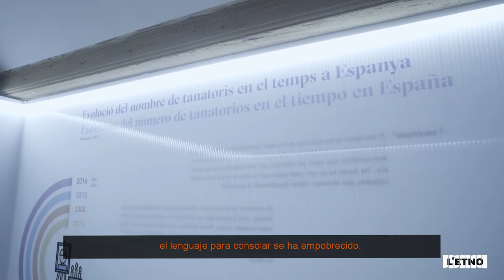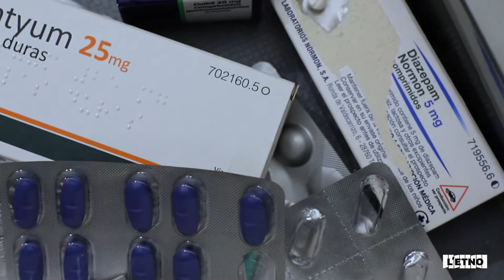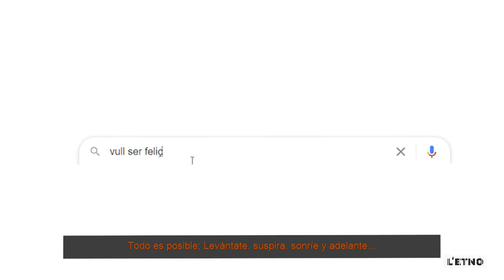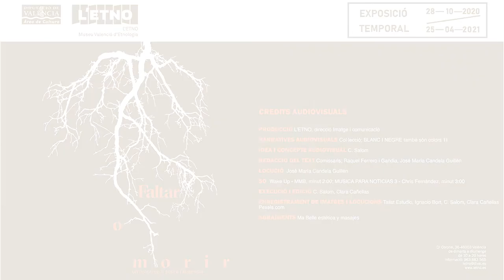Capítol 6. ELUDINT LA MORT/ELUDIENDO LA MUERTE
I morirem?
Et moriemur ja no està clar. Ara la mort, horitzó llunyà i definitiu, està fragmentada en un llistat de lluites puntuals contra malalties diverses. Ara certificar una mort per vellesa o per mort natural ja no és possible. Tot decés ha de ser catalogable per la ciència. Ara si mors seràs culpable, per no haver vigilat degudament la teua salut.

¿Y moriremos?
Et moriemur ya no está claro. Ahora la muerte, horizonte lejano y definitivo, está fragmentada en un listado de luchas puntuales contra enfermedades varias. Ahora certificar una muerte natural o por vejez ya no es posible. Todo deceso tiene que ser catalogable por la ciencia. Ahora si mueres serás culpable, por no haber cuidado debidamente tu salud.

Sense consol
De casa al tanatori fa temps que els vincles comunitaris començaren a desfer-se i a perdre pes. La presència del mort ens incomoda, el llenguatge per a consolar s’ha empobrit. Hem allunyat les qüestions doloroses. Hem expulsat la mort de les nostres vides, (...)

Sin consuelo
Desde la casa al tanatorio hace tiempo que los vínculos comunitarios empezaron a deshacerse y a perder peso. La presencia del muerto nos incomoda, el lenguaje para consolar se ha empobrecido. Hemos alejado las cuestiones dolorosas. Hemos alejado la muerte de nuestras vidas, (...).

Vida sana, vida tirana
No menjar greixos, marginar els fumadors, consumir aliments miraculosos, lluitar contra la contaminació de la mar són tasques que redefineixen la insalvabilitat de la mort, davant de la qual no podem fer res, en problemes tangibles i fitables, davant dels quals sí que podem fer alguna cosa: córrer una marató, usar cosmètics que ajornen l’envelliment, fer tractaments corporals cercant l’eterna joventut. En definitiva, evitar la mort seria una de les trampes més evidents de la nostra modernitat. Sembla que en el futur no prendrem medicines només per a curar dolències, sinó també per a mantindre’ns en la flor de la vida (els que puguen pagar-ho).

No comer grasas, marginar a los fumadores, consumir alimentos milagrosos, luchar contra la contaminación del mar son tareas que redefinen la insalvabilidad de la muerte -ante la cual no podemos hacer nada- como problemas tangibles y acotables -ante los cuales sí podemos hacer algo-: correr un maratón, usar cosméticos que posponen el envejecimiento, hacer tratamientos corporales buscando la eterna juventud. En definitiva, evitar la muerte sería una de las trampas más evidentes de nuestra modernidad. Parece que en el futuro no tomaremos medicamentos solo para curar dolencias, sino para mantenernos en la flor de la vida (aquellos que puedan pagarlos).

Somriu o mor
Vols ser normal o prefereixes ser feliç?; Deixa de queixar-te i allibera’t; L’èxit mitjançant el pensament positiu; Com aconseguir benestar i felicitat sense conflicte; Tot és possible; Alça’t, sospira, somriu i endavant... L’optimisme exacerbat i obligatori està a l’ordre del dia i les nombroses publicacions sobre pensament positiu ho acrediten. L’assagista Barbara Ehrenreich ha explicat els riscos de l’optimisme com a imperatiu i la manera en què defuig l’esperit crític. Si no tens res agradable a dir, millor no parles. Per tant, de la mort, ni parlar-ne.

Sonríe o muere
¿Quieres ser normal o prefieres ser feliz?; Deja de quejarte y libérate; El éxito mediante el pensamiento positivo; Cómo conseguir bienestar y felicidad sin conflicto; Todo es posible; Levántate, suspira, sonríe y adelante... El optimismo exacerbado y obligatorio está a la orden del día y el número de publicaciones sobre pensamiento positivo así lo acredita. La ensayista Barbara Ehrenreich ha explicado los riesgos del optimismo como imperativo y la manera en la que este elude el espíritu crítico. Si no tienes nada agradable que decir, mejor no hables. Por lo tanto, de la muerte, ni hablar.
La mort omnipresent
Tan present i tan absent. Per tot arreu però lluny. Tan comuna i trivialitzada, la mort hui en dia és cosa d’altres. L’hem consumida tantes vegades -guerres, catàstrofes, atemptats- que ja no sabem distingir allò real d’allò assajat. L’obsolescència programada no ajuda, els objectes són cada vegada més efímers; les relacions també. Abans de perdre algun ésser estimat haurem practicat l’acomiadament moltes vegades. Però comprovarem que, malgrat tot, no és equivalent. I ens faltaran recursos.

Omnipresencia de la muerte
Tan presente y tan ausente. Por todas partes pero lejos. Tan común y trivializada, la muerte hoy en día es cosa de otros. La hemos consumido tantas veces -guerras, catástrofes, atentados- que ya no sabemos diferenciar lo real y lo ensayado. La obsolescencia programada no ayuda, los objetos son cada vez más efímeros; las relaciones también. Antes de perder a un ser querido habremos practicado la despedida muchas veces. Pero comprobaremos que, a pesar de todo, no es equivalente. Y nos faltarán recursos.